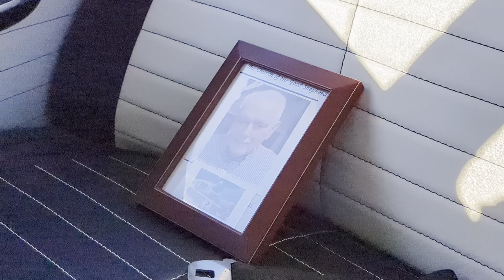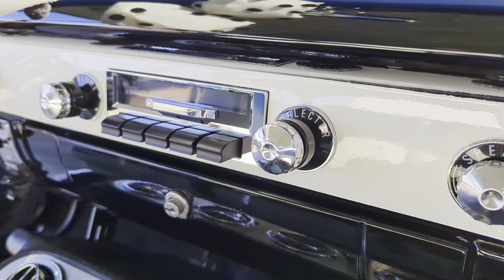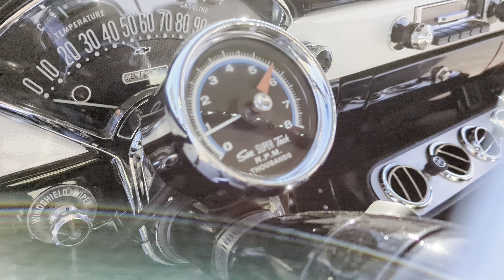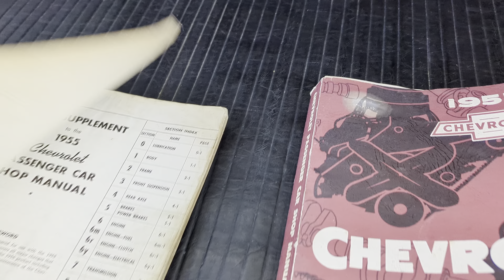Beautiful 1956 Chevy 210 Post For Sale~327 w|Double Hump Heads & Mild Cam~M21 4 Speed~Mint!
1956 Chevrolet 210 Post For Sale

Fully Rebuilt Small Block 327 V8 Motor With Double Hump Heads
Rebuilt Muncie M21 Four-Speed Manual Transmission With A Hurst Shifter
Vintage Air Conditioning And Heat
Long Tube Headers With Shielding
Four Barrel Carburetor
Street Performance Cam
Electronic Ignition And Choke
Blaster Coil
Own This For A While Right Almost 19 Years
10 Bolt Posi Rear End With 3:36 Gears (Just Redone)
Dual Exhaust With Turned Down Tips
Modern Air Compressor
New Painless Wiring
Battery Cut Off Switch
Undercoated Under The Hood To Keep The Sound Down
Sitting On Cragars With Radial TAs
Beautiful Color Combo Of Black And White With A Matching Interior
Super Straight Post Body
Beautiful Chrome And Stainless All Around
Three-Piece Bumper In The Back
Beautiful, Clean Black And White Interior
Bench Seat With Removable Center Armrest
Old School Sun Super Tach
Nice And Big Original Steering Wheel
Rear View Mirror Is In Amazing Shape
Upgraded To Retro Sound With Aux Input
6x9 Speakers In The Back
Fisher Seat Bels All The Way Around
Working Dome Light
Beautiful Package Tray
Gorgeous Headliner
Clean Trunk Including Spare Tire
Shop Manuals Included
Nice Cruiser, Runs Nice And Cool
Has A Great Sound
Clean And Reliable